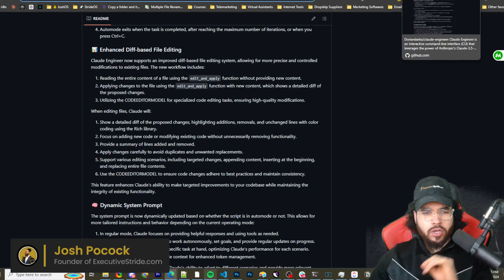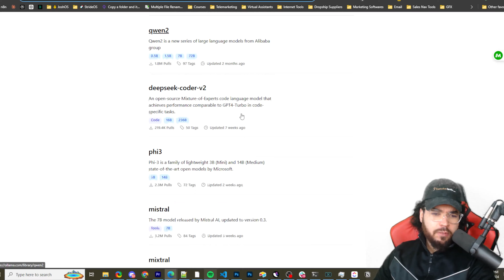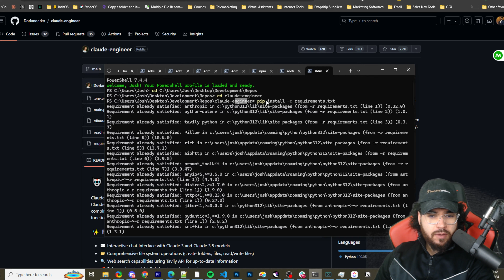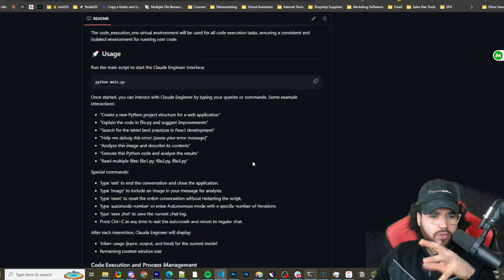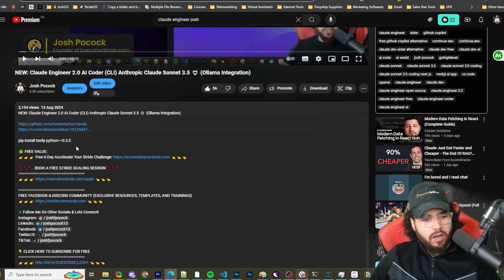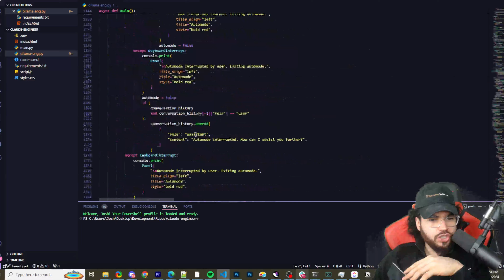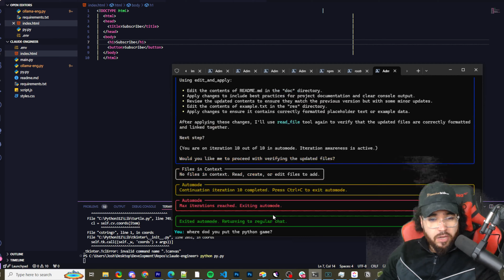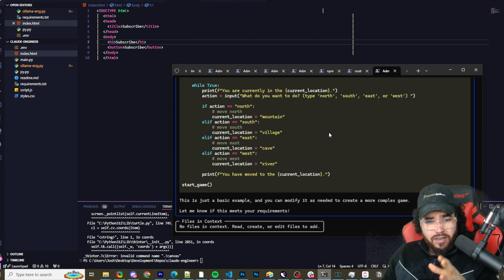FREE: Ollama Engineer (Llama 3.1) Claude Engineer Alternative! 🤖🦙 AI Coding Assistant Open-Source👨‍💻